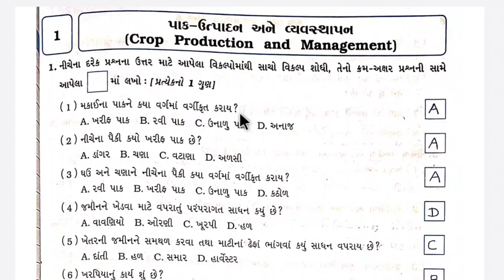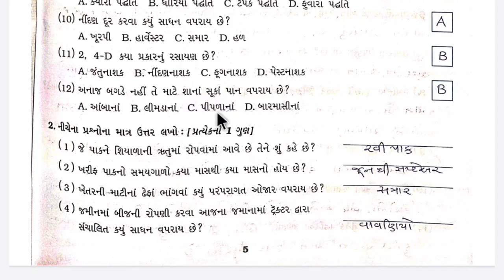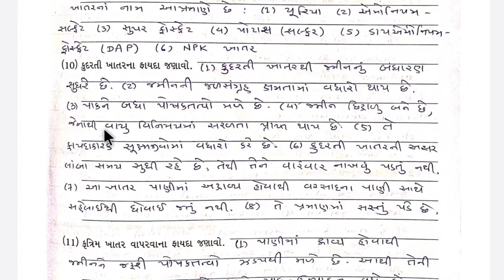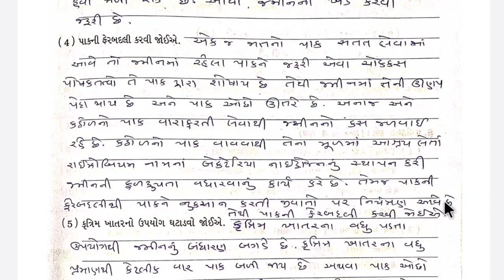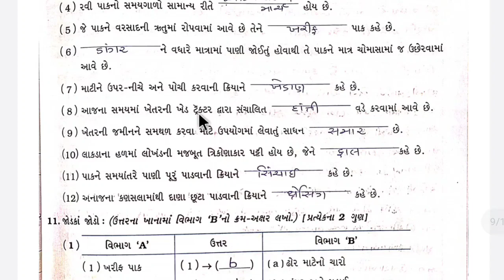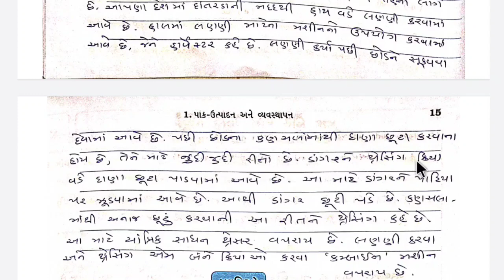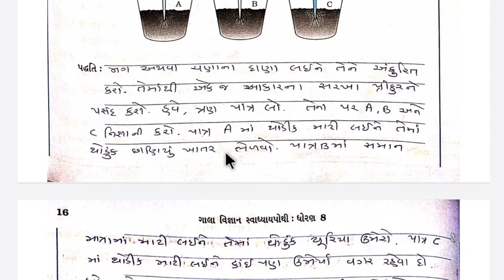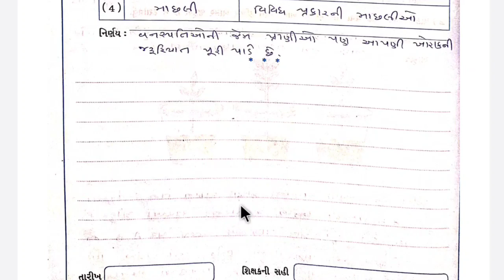std 8 science chapter 1 swadhyay pothi